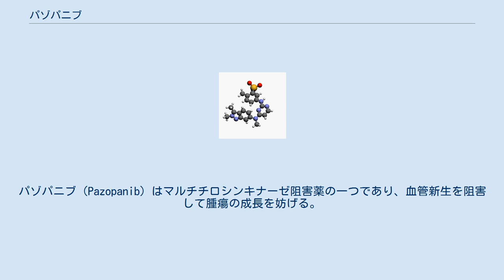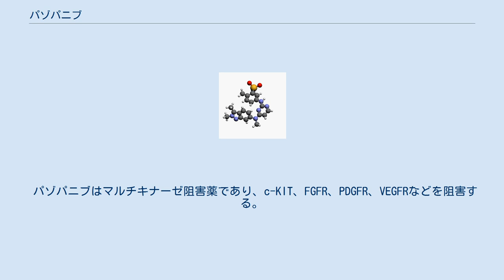パゾパニブ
パゾパニブ（Pazopanib）はマルチチロシンキナーゼ阻害薬の一つであり、血管新生を阻害して腫瘍の成長を妨げる。
腎細胞癌および悪性軟部腫瘍の治療に用いられる。
商品名ヴォトリエント。
 日本では「悪性軟部腫瘍」（2012年9月）および「根治切除不能または転移性の腎細胞癌」（2014年3月）について承認を取得している。
 米国（2009年10月）、欧州（2010年6月）、英国（2010年6月）、豪州（2010年6月）等でも進行・転移性腎細胞癌ならびに進行性軟部腫瘍について承認されている。
豪州ではPBSの対象になっている。
 卵巣癌および非小細胞肺癌に対する有効性も示されているが、卵巣癌への適用は英国EMAで却下された他、どの国でも承認されていない。
 パゾパニブに過敏症を有する患者、妊婦また妊娠している可能性のある婦人には禁忌である。
 日本の添付文書の警告欄には「重篤な肝機能障害」が現れることがあると書かれており、中等度以上の肝機能障害を有する患者では、最大耐用量が低いとされている。
米国の添付文書では、致死的な肝障害が発現する旨が黒枠警告で示されている。
 米国の添付文書の警告欄に表示されている項目は、以下の通りである。
 添付文書に記載されている重大な副作用は、 である。
 過量投与時の治療は対症療法に限られる。
症状はグレード3の高血圧および疲労である。
 以下の薬物が相互作用する 。
 パゾパニブはマルチキナーゼ阻害薬であり、c-KIT、FGFR、PDGFR、VEGFRなどを阻害する。